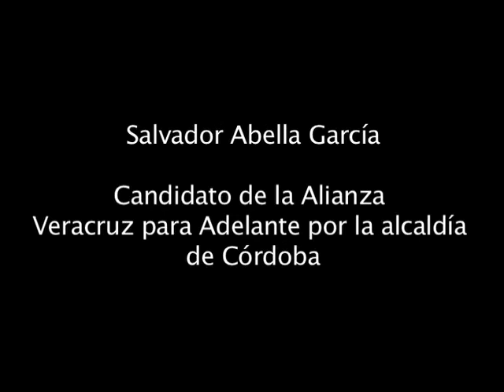Salvador Abella, candidato a la alcaldía de Córdoba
El abanderado de la alianza Veracruz para Adelante esta convencido de que los ciudadanos deben participar más en la política, el empresario Salvador Abella asegura que sabe cómo resolver los problemas de la ciudad y afirma que Córdoba "da para más".